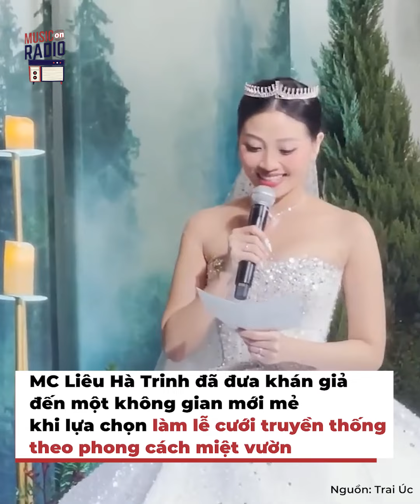Sao Việt rước dâu: Liêu Hà Trinh đi xích lô, Khởi My di chuyển bằng mô tô cực ngầu | Bản tin DANZ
Đám cưới là dịp quan trọng trong cuộc đời mỗi người bởi từ lâu ông cha ta đã có câu "Tậu trâu, lấy vợ, làm nhà/ Trong ba việc ấy thật là khó thay.". Để kỷ niệm ngày trọng đại ấy, các cặp sao Việt dưới đây đã lựa chọn những cách thức vô cùng đặc biệt và độc đáo theo những phong cách riêng khiến khán giả phải bất ngờ.